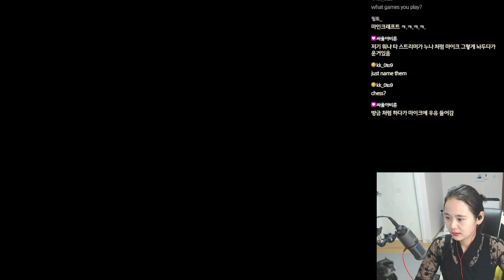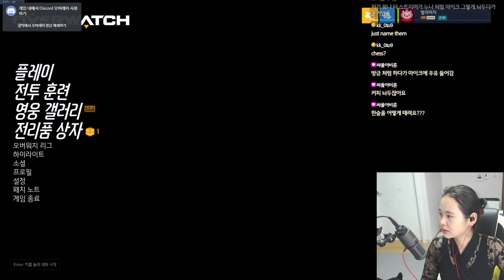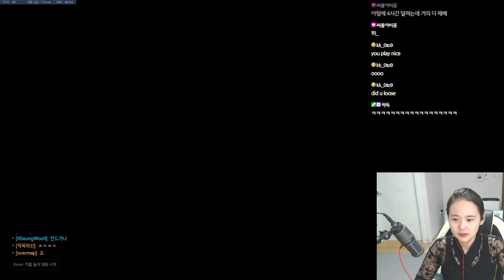2020. 05. 27 생방송 다시보기